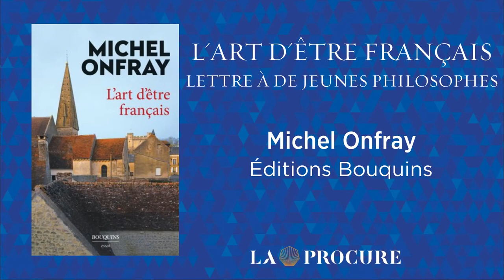Michel Onfray - L'Art d'être français, lettres à de jeunes philosophes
L'Art d'être français, lettres à de jeunes philosophes
Michel Onfray
Éditions Bouquins

Quinze longues lettres adressées aux jeunes philosophes et aux étudiants dans lesquelles l'auteur résume sa conception du sentiment d'être français. Il défend un art de vivre et de penser qui s'inspire tour à tour de Rabelais, Voltaire, Marivaux ou encore Camus. Il dénonce les faux-semblants moralisateurs de l'époque et le transhumanisme, l'infantilisation des peuples ou la régression écologique.